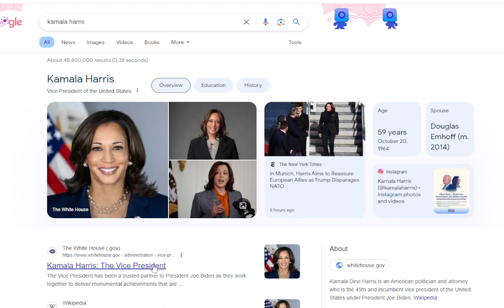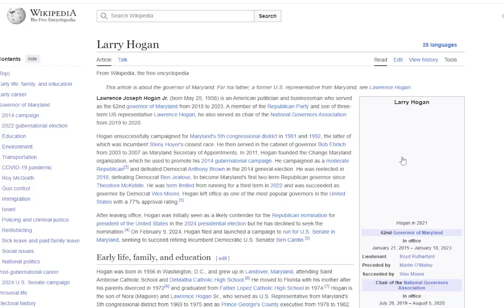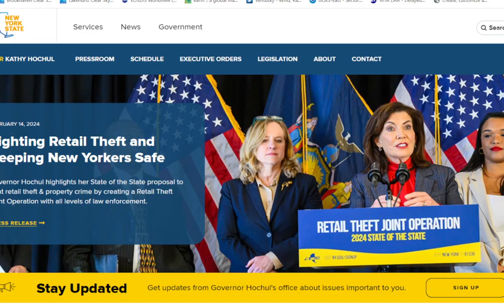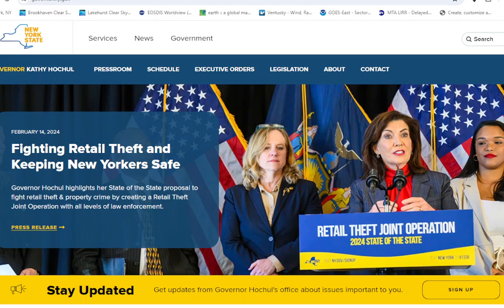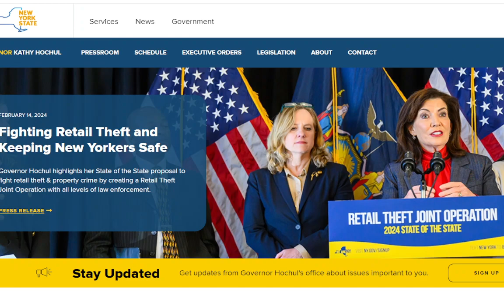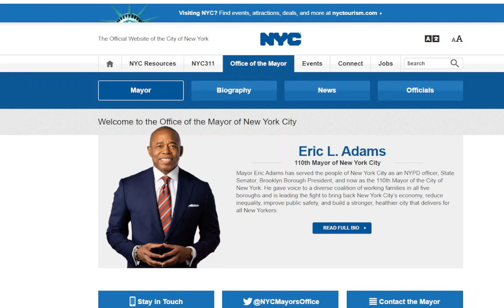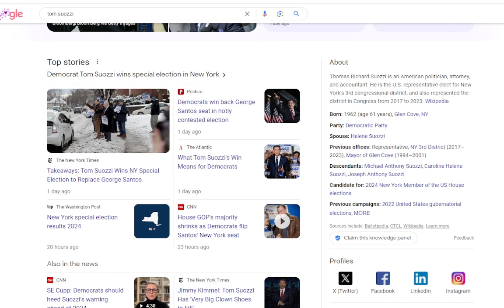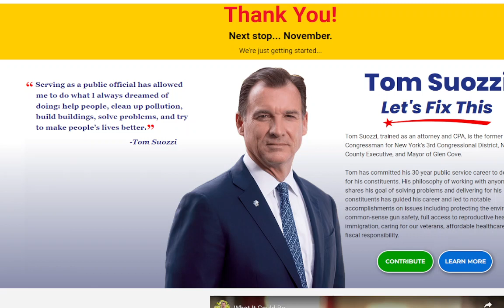We Must Do Better Than Trump & Biden: We Need Problem Solvers!!!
Extremism has hijacked both parties, and it hasn't served the people of the United States well.